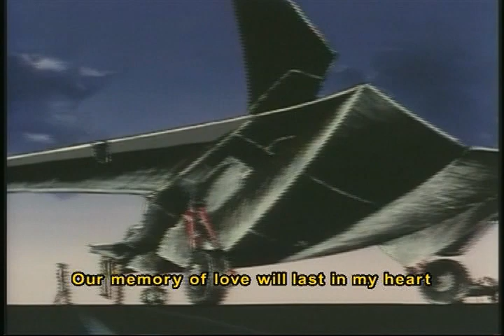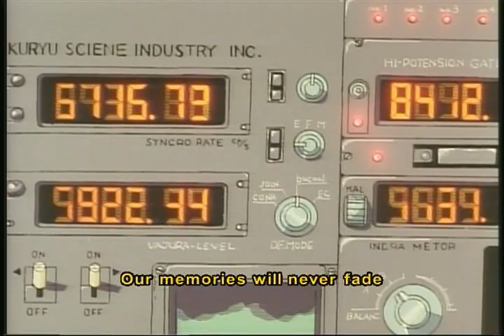Genocyber Music Video- Because I'm Coming to See You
Music video for "Because I'm Coming to See You" by Mami Ito, from Koichi Ohata's Super Cult Animation Genocyber.

From the "World of Koichi Ohata" DVD that now-defunct Central Park Media packaged with their release of anime not-really-a-classic MD Geist.

htt:// - COME BACK LAURA!! WE'RE IN HELL, LAURA!! LAURAAAAAA!